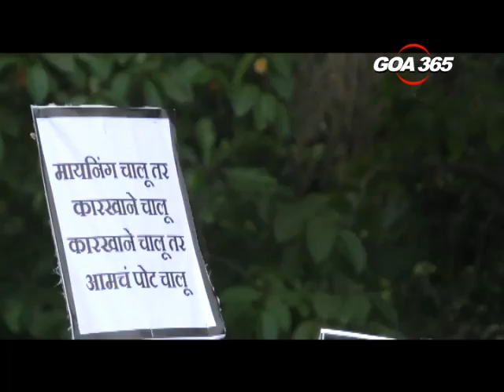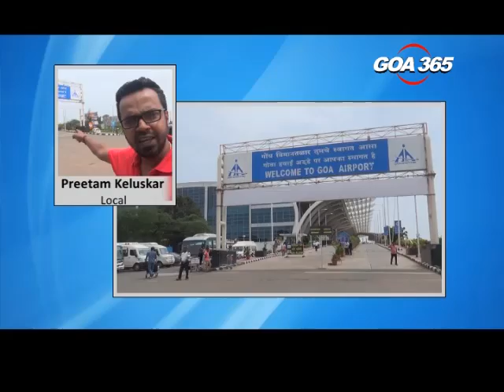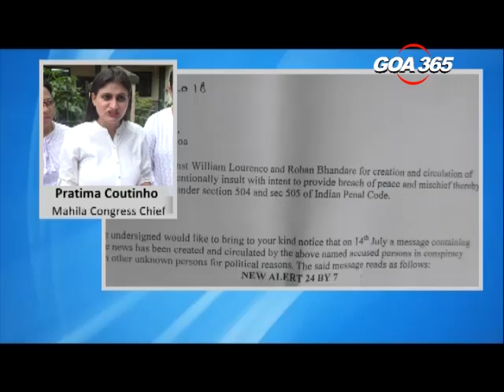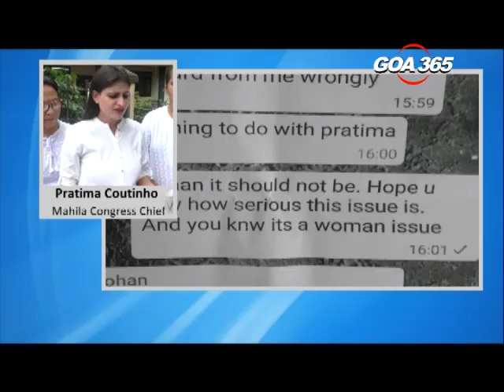GOA365 16th July 2018 ENGLISH NEWS BULLETIN